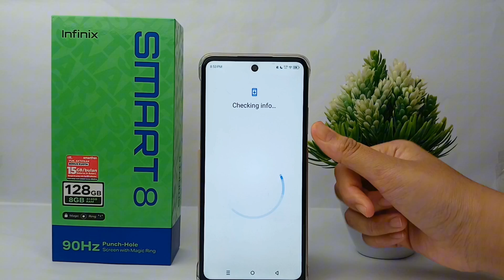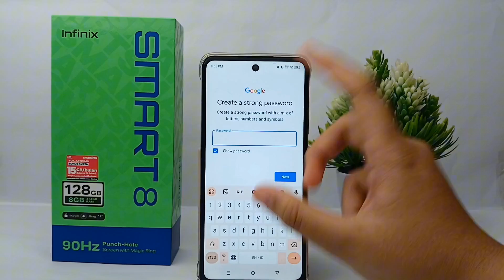How To Make a New Google Account On Infinix Smart 8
how to make new google account on infinix smart 8.

This tutorial deals with search:
make new google account on infinix smart 8
how to make new google account on infinix
infinix smart 8
how to make new google account